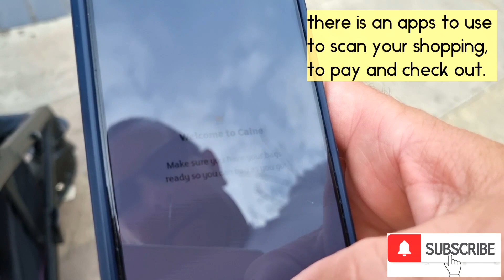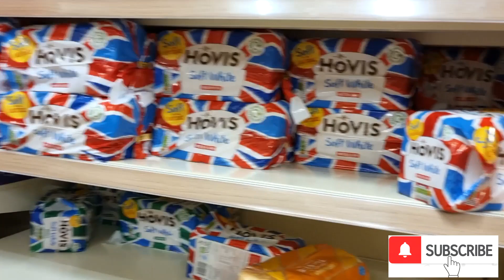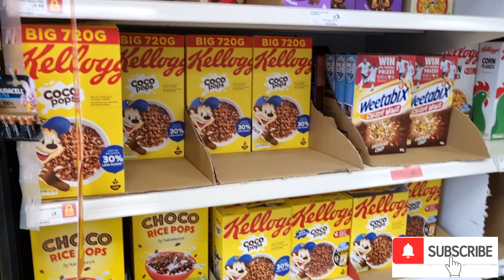SHOPPING WITH US | WEEKLY BUDGET | BRITISH/ FILIPINA FAMILY